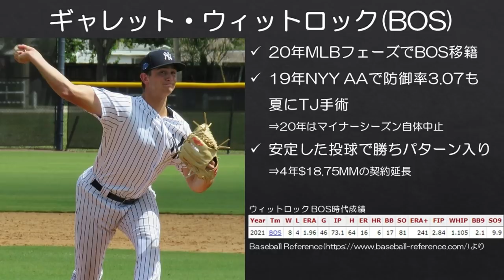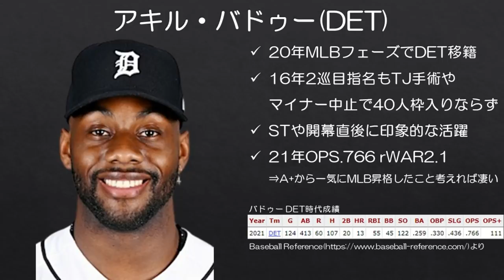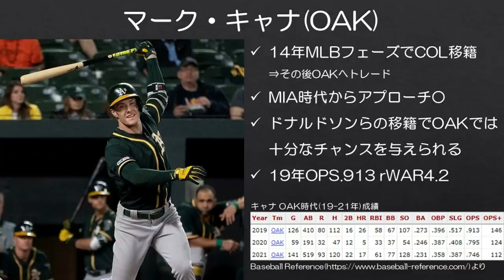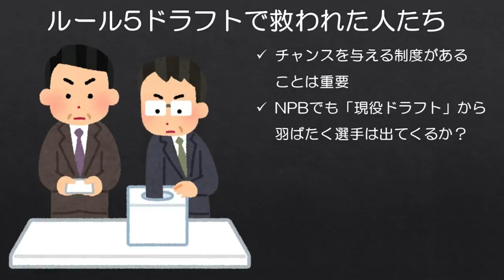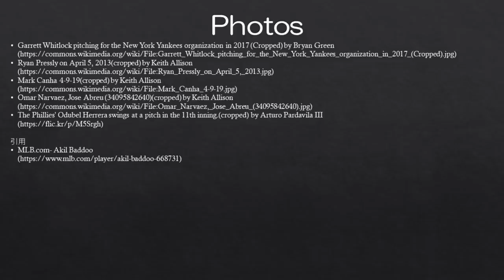【MLB】NPBでもあるかも？ルール5ドラフト指名から羽ばたいた現役選手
NPBの「現役ドラフト」導入がいよいよ正式に発表されそうと先日報道が出ていました。選手の飼い殺しを防ぐ制度であるMLBのルール5ドラフトを一部参考にしたと思われる制度で、なかなか活躍できていない選手にとっては新天地で活躍するチャンスとなるかもしれませんね。

今回はMLBのルール5ドラフト指名から活躍している現役メジャーリーガーを何人かご紹介します。